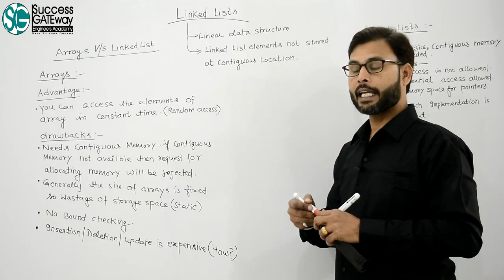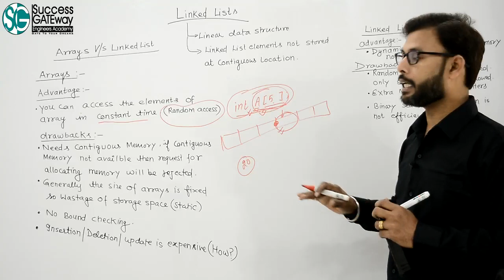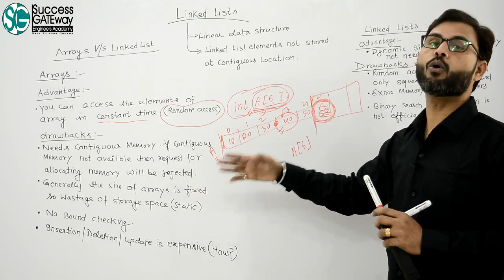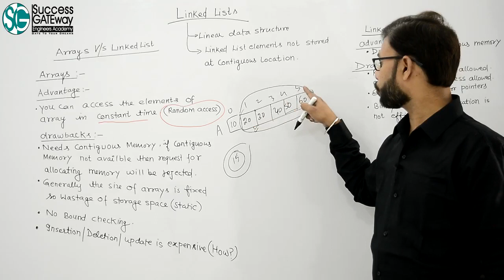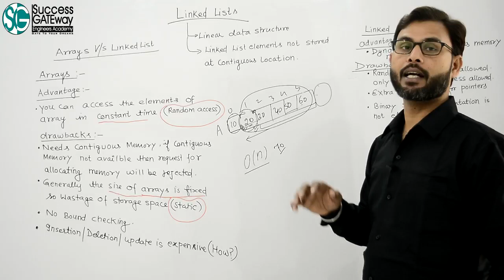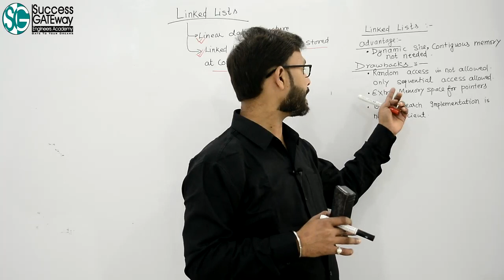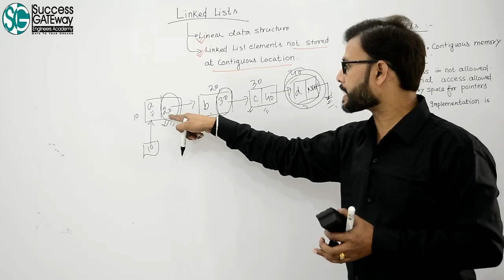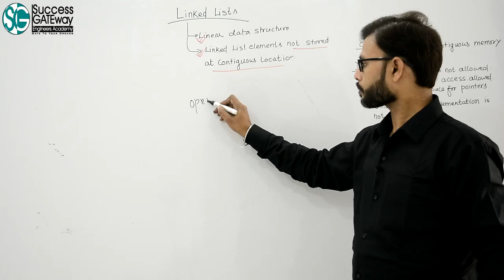Comparison between linked list and arrays | Linked List advantage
Comparison between linked list and arrays | Linked List advantage | Linked List drawbacks | Arrays advantage |Arrays drawbacks
Video Highlights:
What are the main differences between linked list and linear array?
What is the difference between linked list and array and a comparison of the time complexity for different operations in an array and linked list?
What is difference between list and linked list?